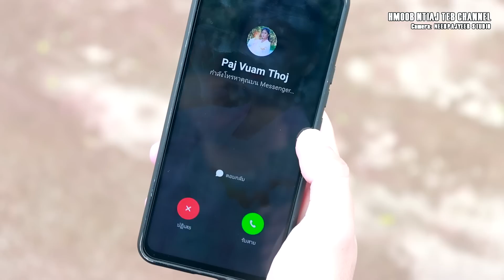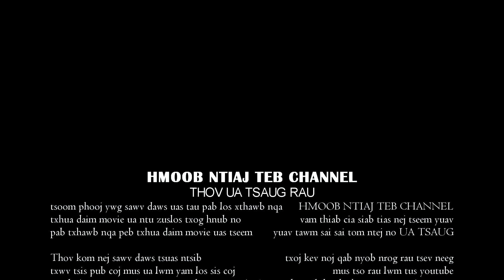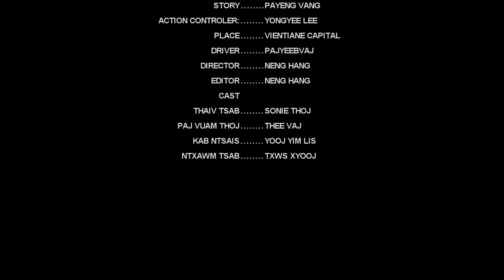ncauj ntxub nplooj siab hlub part 15 20.05.2022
UA TSAUG RAU TSOOM PHOOJ YWG UAS NEJ TAU PAB TXHAWB NQA PEB QHOV CLIP VIDEO NO

YOG NEJ MUAJ LUS NUG DAB TSI THOV CAW CONTACT TAU RAU PEB

peb txaus siab yuav teb thiab tsim kho peb li clip Video kom zoo tshaj qub no ntxiv ua tsaug ntau